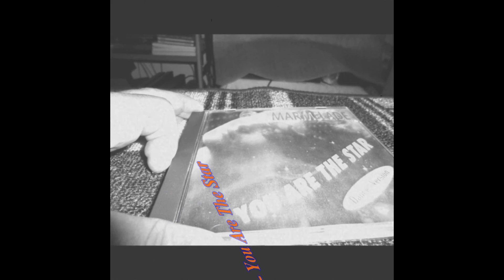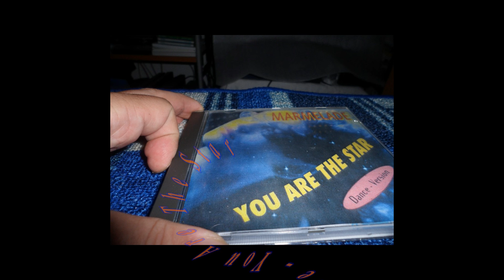Marmelade - You Are The Star (Dance Club Extended)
Label:ZYX Music ‎– ZYX 7896-8
Format:CD, Maxi-Single
Country:Germany
Released:1995
Genre:Electronic
Style:Euro House, Italodance